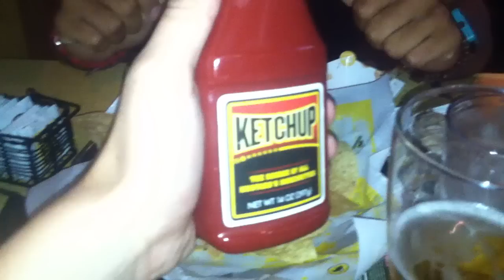How to open a ketchup bottle with your mouth!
In this video, we learn how one opens a ketchup bottle with thier mouth. Great for restaurants or when your hands are full. This is the real deal!